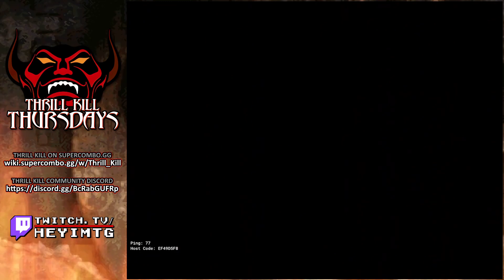Competitive Thrill Kill - Judas vs Dr. Faustus [Thrill Kill Thursday]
Every Thursday, Trukuu and TG each select a character for the other to learn and lab. They have a week to perfect a gameplan until Thrill Kill Thursday when they face off and further the development the game's competitive meta. This stream: the mid-boss Judas as fan favourite mad surgeon Dr. Faustus.

Follow TG and Trukuu on Twitch!

0:00 - Intro
6:23 - Dr. Faustus Overview
17:59 - Judas Overview
26:55 - Matches